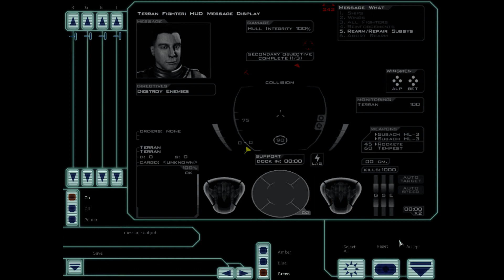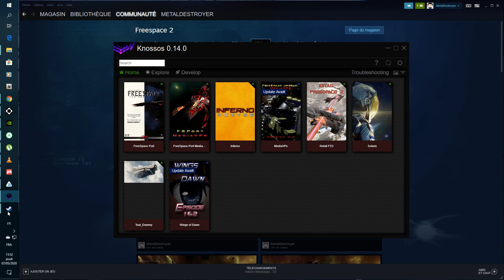Solaris - Mission 09 : Shadow War